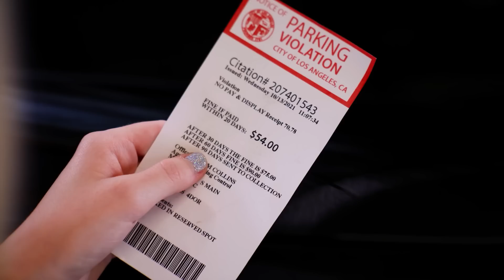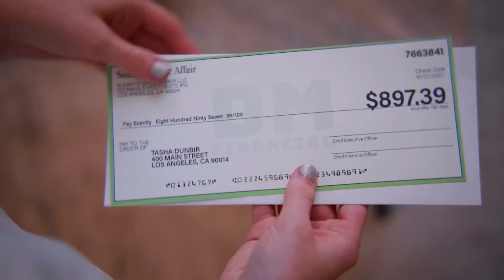Spoiled Girl Breaks The Law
Spoiled Girl Breaks The Law does is what happens to her just?